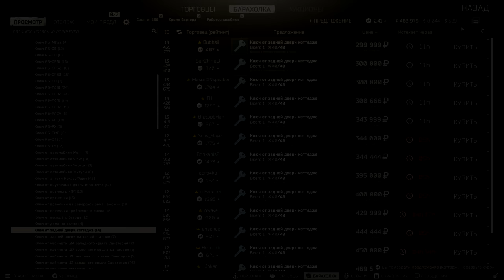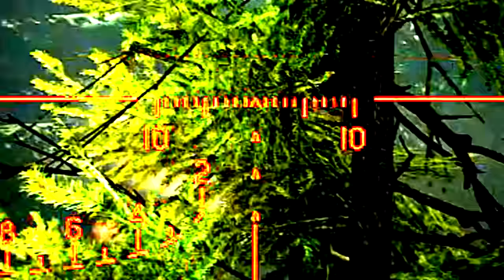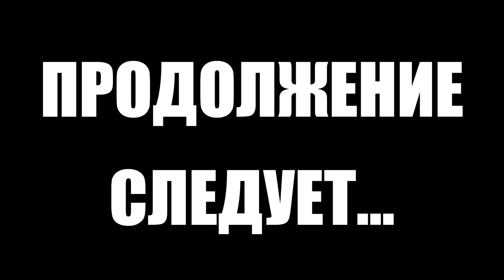Тарков прокачка с нуля. День 30. Путь со дна 4 Escape from Tarkov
4 сезон "Путь со дна" в Тарков. Прокачка убежища, выполнение квестов, прокачка торговцев в Escape from Tarkov. EFT патч 12.12
В этом выпуске выполнены следующие квесты в Тарков:
1. Рыбное место (Егерь)
2. Лендлиз. Часть 2 (Миротворец)
3. Груз Х. Часть 1 (Миротворец)
4. Коллеги. Часть 2 (Терапевт)
5. Груз Х. Часть 2 (Миротворец)
6. Груз Х. Часть 3 (Миротворец)
7. Мокрое дело. Часть 1 (Миротворец)